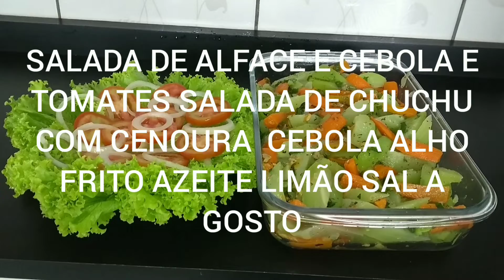SALADAS PARA MANTER SAUDÁVEL E COM A IMUNIDADE BOA NESSA QUARENTENA EM MEIO A PADEMIA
SEJAM SAUDÁVEIS E COM A IMUNIDADE BOA NESSA QUARENTENA. EM MEIO A ESSA PADEMIA  COMAM
  BASTANTE SALADAS E LEGUMES SUCOS NATURAIS PARA MANTER SEU ORGANISMO LOGE DE ALGUNS TIPOS DE DOENÇAS RADICAIS NESSE MOMENTOS DIFÍCIL QUE ESTAMOS VIVENDO O NOSSO CORPO NECESSITA MUITO DE VITAMINAS ENVITAR GRIPES RESFRIADO  E ATÉ MESMOS ESSE VÍRUS DO MOMENTO AS SALADAS E LEGUMES E SUCOS NATURAIS FAZ UM BENEFÍCIO ENORME PARA O NOSSO ORGANISMO.
SEJAM TODOS BEM VINDOS AO MEU CANAL NÃO SE ESQUEÇA DE DEIXAR SEU LIKE E INSCREVER E ATIVAR O SININHO DE NOTIFICAÇÕES PARA FICAR POR DENTRO DE TUDO E COMPLATILHEM COM SEUS AMIGOS SO TENHO QUE AGRADECER A TODOS VOCÊS QUE SEMPRE ESTÃO AQUI COMIGO E AOS QUE ESTÃO CHEGANDO QUE DEUS ABENÇOE CADA UM DE VOCÊS BEIJOS